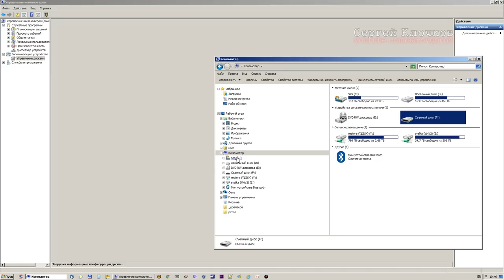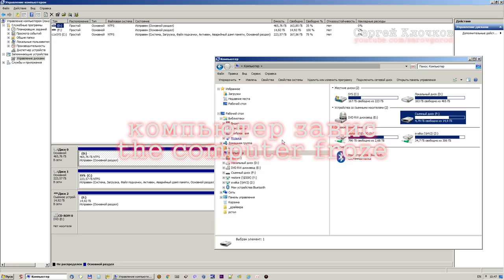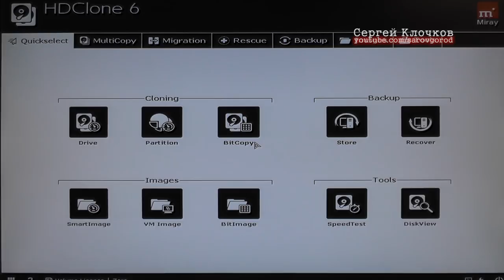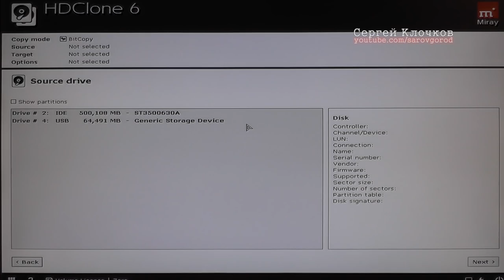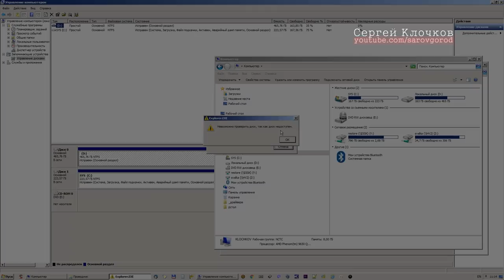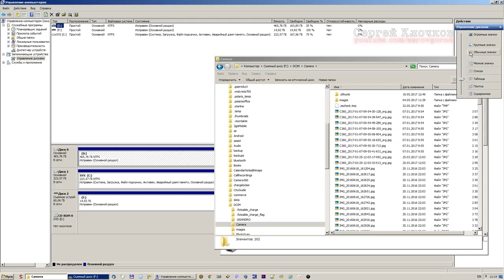MicroSD зависает не читается как достать фото